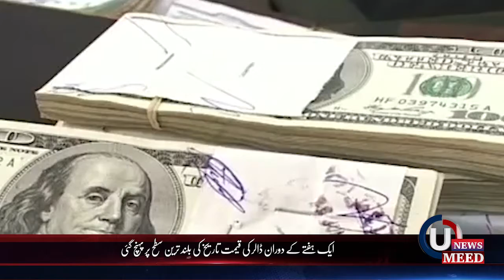Headlines 18-05-2019 7:00 PM UMEEDTV